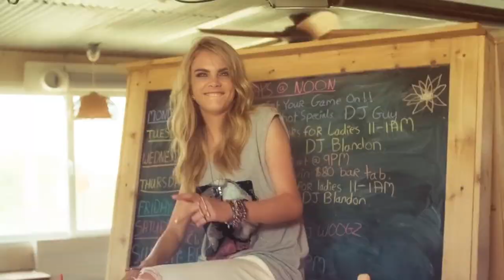BEST DEEP HOUSE MUSIC SONG - King Jeer - Chasing Time, DeepSystem - Hey My Love (Bekulah Remix),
BEST DEEP HOUSE MUSIC SONG - King Jeer - Chasing Time, DeepSystem - Hey My Love (Bekulah  Remix), Black Liquid - Raw, Mario Joy 56
Clean-Channels Playlist Mix made with Love by  Youtube Music Channel:
00:00:10  |  01. King Jeer - Chasing Time
00:02:23 | 02. DeepSystem - Hey My Love (Bekulah Remix)
00:06:14 | 03. Black Liquid - Raw
00:08:34 | 04. Mario Joy - Mi Casa
00:11:12 | 05. Brody Colt - Walk inside

Welcome to our curated selection of the hottest international hits, with hottest girls featuring chart-toppers like 'King Jeer Chasing Time' and 'King Jeer Chasing Time'. Dive into the electrifying world of mega hits, fereign music, english music, spanish music, where every track is a journey through the latest in global pop sensations. Whether you're cruising down the street, hitting the books, or simply unwinding, our foreign music playlist promises to elevate your mood with best beats and captivating melodies. From the pulsating rhythms of 'Raw )' to the irresistible charm of 'Mi Casa )', our collection spans genres and styles, ensuring there's something for every taste. Explore the dynamic fusion of pop, dance, and electronic sounds that define the contemporary music scene. Get ready to groove to the sounds of today's top 40 hits, perfect for any occasion, whether it's a night out on the town or a day at the beach. Immerse yourself in the ultimate playlist experience, designed to keep you moving and grooving from start to finish.

 This is a official artistic music video with the purpose to explore the captivating beauty of our world through the lens of our talented and beautiful models and the creative direction of Daniel Martinez, David Davis, Kenneth White. In this visually stunning presentation, our girls models are Ava Williams, Camila Gonzalez, Emma Johnson, Sophia Jones, Anna Anderson, elegantly showcase the allure of various breathtaking locations worldwide.